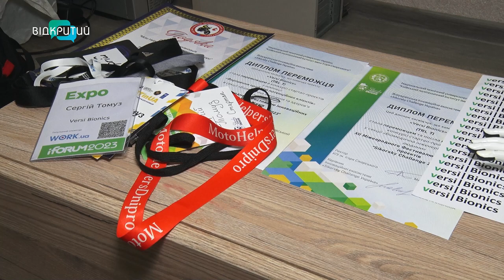У Дніпрі створили унікальний проєкт біонічного протеза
Важить менше кілограма, втім сам – на вагу золота. Дніпрянин Сергій разом із однодумцями створили унікальний біонічний протез. Завдяки ряду особливостей він не має аналогів на світовому ринку. Скільки коштів і років розробники вклали у проєкт та чим він краще за іноземні моделі? Диво техніки бачила Ксенія Симоненко.